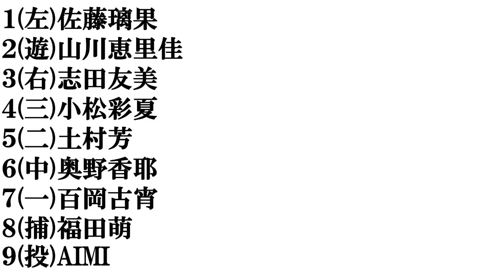【岩手美人】​打線組んでみた​